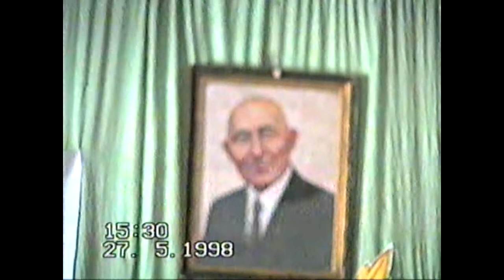Есіркеп ақынның 75 жылдық мерейтойында-11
Сыр бойына танымал айтыскер ақын Есіркеп Қоңқабаевтың 75 жылдық мерейтойынан көріністер. Он бірінші бөлім.